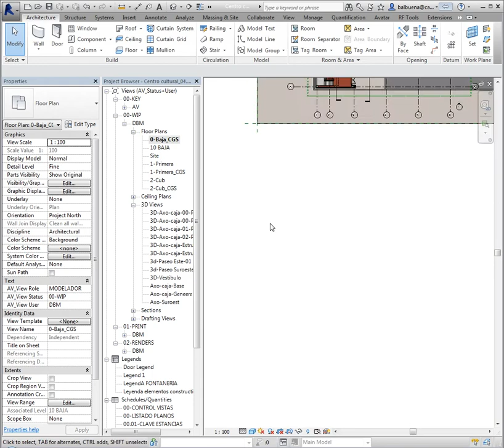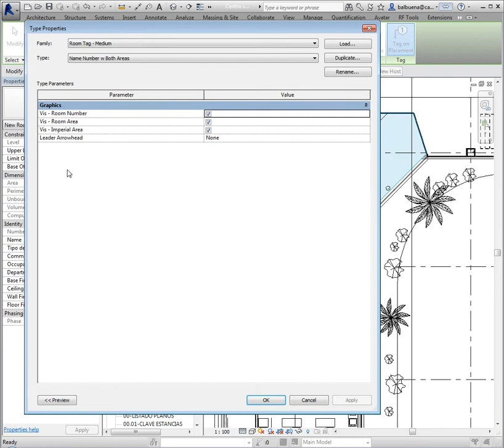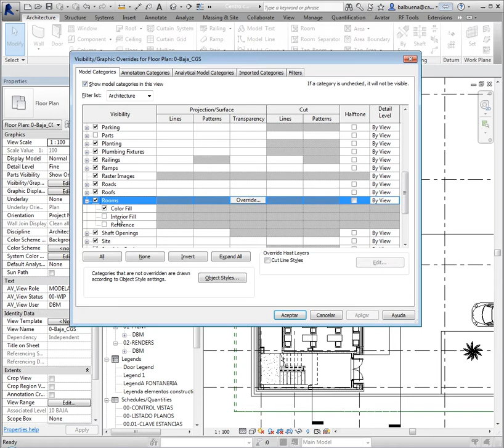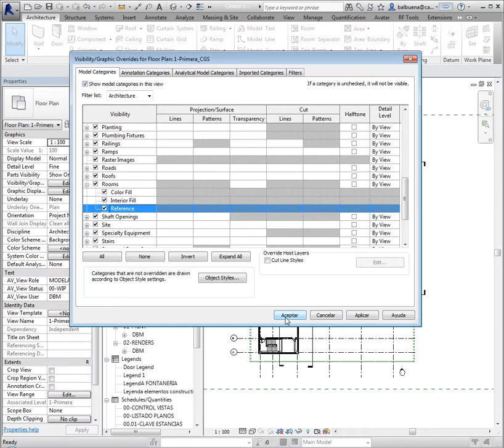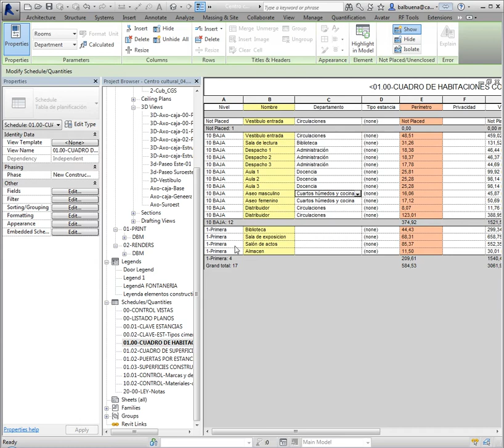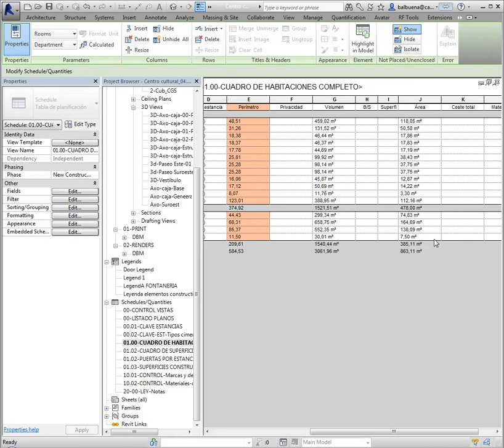RAC N1 4 3 Habitaciones